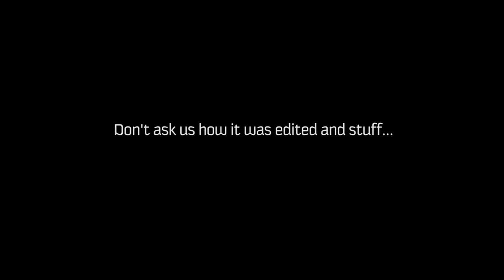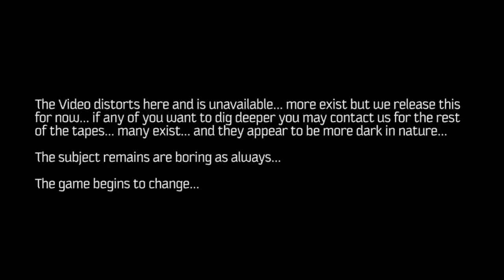DONTPLAY EXE Haunted Gaming hsxTX4yi4lU